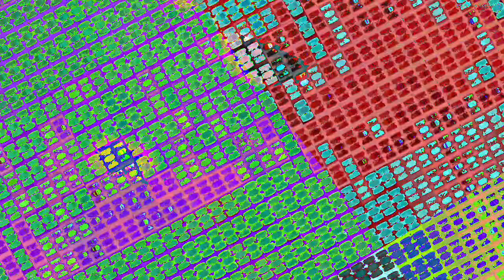[EPILEPSY WARNING] Movie 23 07 09 23h45m07s *Photosensitivity Warning*